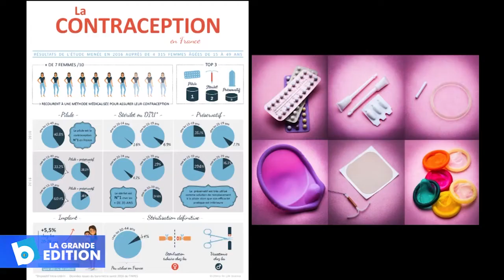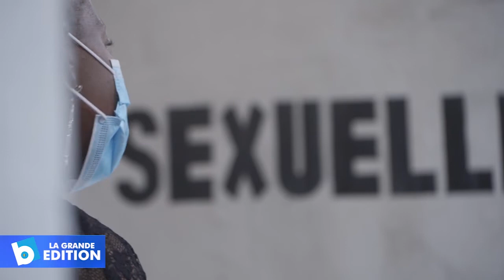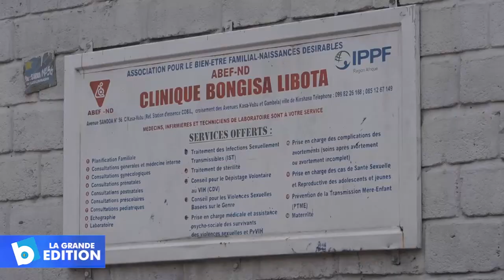Santé: Les avantages de la contraception chez les jeunes